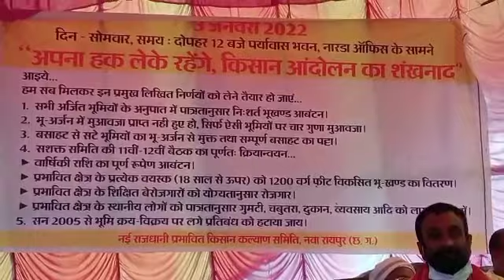भूपेश सरकार पर भड़के किसान नवा राजधानी में 13 दिन से चल रहा आंदोलन